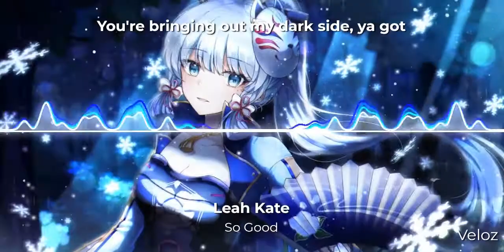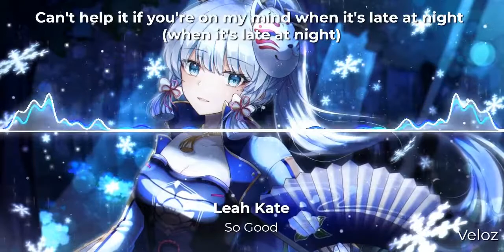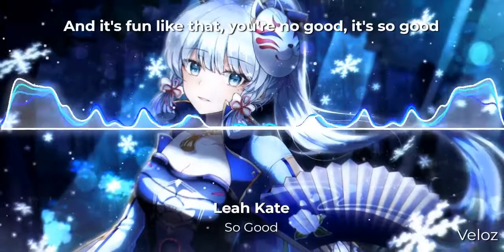So Good (Leah Kate)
Hello!!
This is a Music Video

Lyrics:

{intro}
'cause i want what i want and i
Can't help it if you're on my mind when it's late at night
You're no good, it's so good

{verse 1}
I met you at party
You didn't notice, you were my focus
Yeah, you were pretty cocky, but
I kinda liked it, got me excited

{pre-chorus}
I can't figure you out
That makes it so much better
And when i see you around
You're talkin' way too loud
You say i'm not your type
That got me tryin' harder
And i'm gonna make you mine
All these other guys are chasing me while i'm chasing you

{chorus}
You're no good, yeah, it's so good
When you don't want me back
'cause i only want what i can't have
And it's fun like that, you're no good
But i want what i want and i
And it's fun like that, you're no good, it's so good

{verse 2}
You're bringing out my dark side, ya got
Me misbehavin', and i can't take it
As you know it drives me crazy (it drives me crazy)
I can tell you notice that you're my focus

{chorus}
Can't help it if you're on my mind when it's late at night (when it's late at night)
When you don't want me back (when you don't want me back)
And it's fun like that, you're no good (it's fun like that)

{outro}
Good, yeah
It's so good, it's so good, yeah